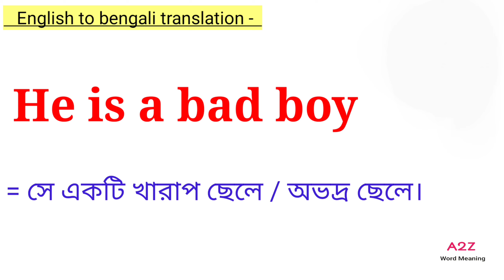He is a bad boy meaning in bengali || He is a bad boy এর বাংলা অর্থ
এই ভিডিওতে he is a bad boy -এর বাংলা অর্থ নিয়ে আলোচনা করা হয়েছে। আশা করি ভিডিওটি তোমাদের উপকারে আসবে।

he is a bad boy meaning
he is a bad boy meaning in bengali
he is a bad boy bengali meaning
he is a bad boy meaning in bangla